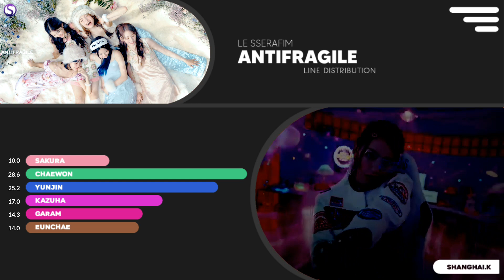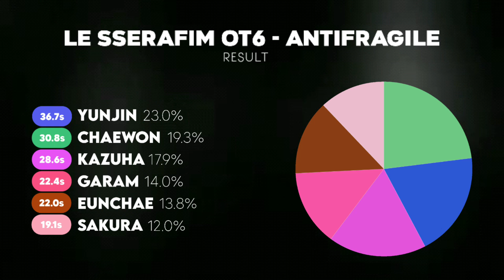How would LE SSERAFIM OT6 (르세라핌) sing ANTIFRAGILE ( Line Distribution )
This is the Line Distribution based on my opinion , sorry for my bad English . ❤️❤️❤️